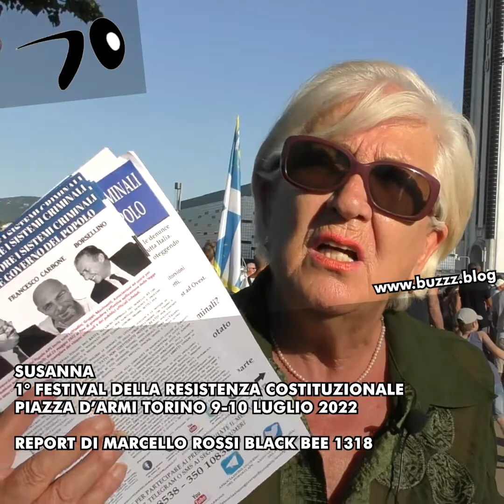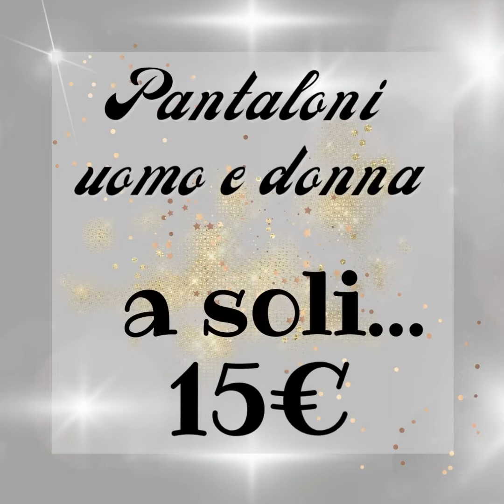SUSANNA - 1° FESTIVAL DELLA RESISTENZA COSTITUZIONALEPIAZZA D’ARMI TORINO 9-10 LUGLIO 2022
SUSANNA - 1° FESTIVAL DELLA RESISTENZA COSTITUZIONALE
PIAZZA D’ARMI TORINO 9-10 LUGLIO 2022

REPORT DI MARCELLO ROSSI BLACK BEE 1318